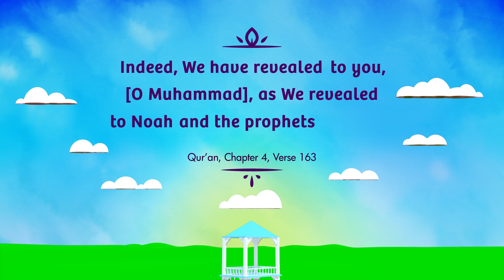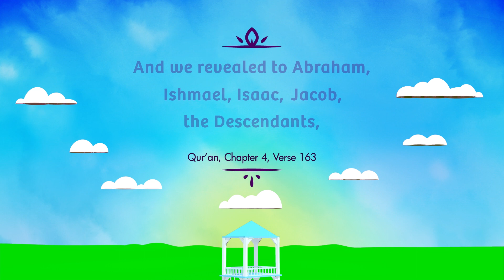Prophets of Islam - The Prophets w/ Alex & Yusuf Part 1 - 5 Pillars of Islam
Yusuf is nervous about giving his class presentation about the Prophets of Islam. But with a little encouragement from friends once he gets started & now he just can't stop!

The team gets lost in a maze! As they follow the signs to the exit some of the kids want to know more about the final Prophet of Islam.

Class discusses about Prophet Muhammad

The whole class discusses the topic 'Final Prophet of Islam.

Beautiful discussion between students & their teacher. Yusuf is delivering a presentation on the topic 'Who was Prophet Muhammad?

Make sure to follow us @discoverislamuk